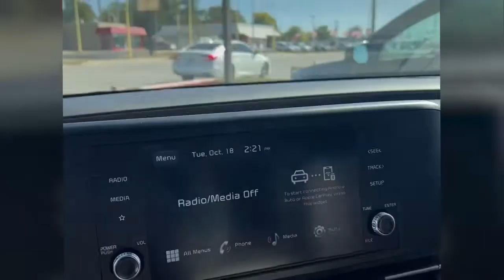🚶Walkthrough Wednesday 🚶 Set the tone in this 2023 Kia Carnival LX! 😎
🚶Walkthrough Wednesday 🚶
Set the tone in this 2023 Kia Carnival LX! 😎
It has all the features you could think of! 🔥🔥
This WON'T last long! 🙅‍♂️